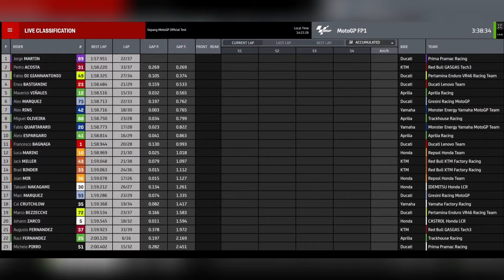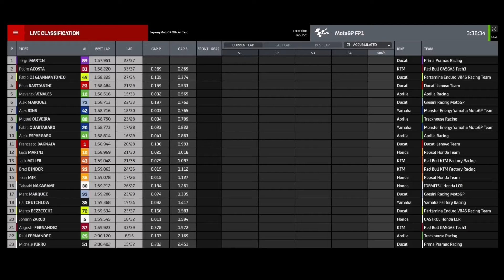VERY FAST!!! Jorge Martin is the Quickest on the First Day of MotoGP Sepang Test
Motogp Sepang test Highlights